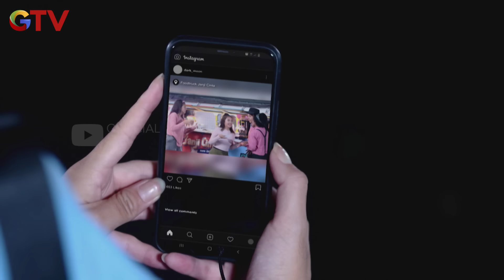Michelle Menghampiri Rifa Yang Sedang Nangis - IPA & IPS